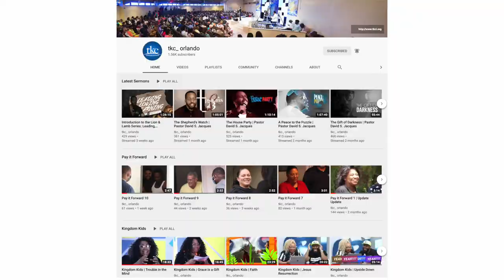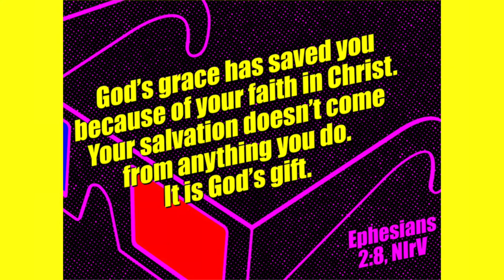Kingdom Kids | Trouble in the Mind - Part 2